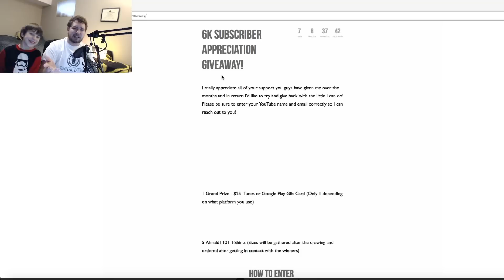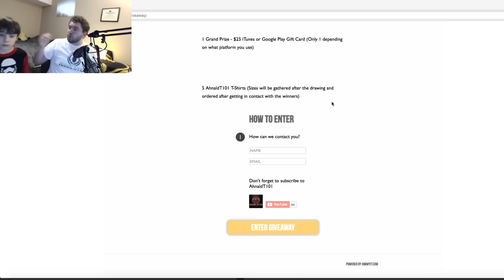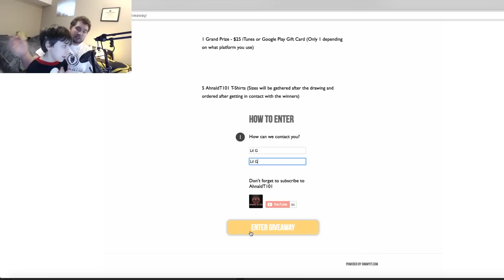Star Wars Galaxy of Heroes: 6k Subscriber Appreciation Giveaway Details!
Like the song that I have during the commentary? So do I! Check out this link here to find the original artist on YouTube: